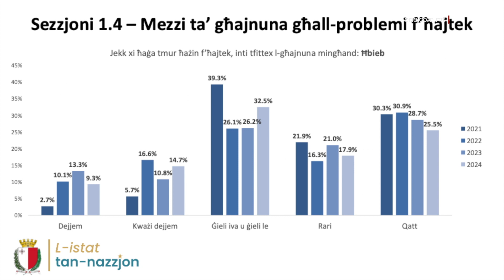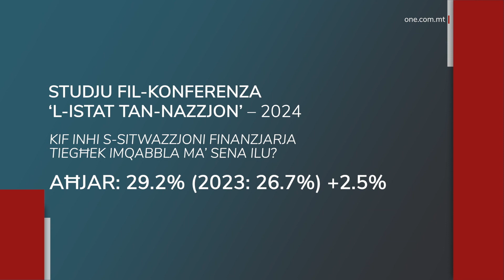81% TAL-MALTIN IĦOSSUHOM PARTI MINN MIDDLE-CLASS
ONE.COM.MT •
Mal-81% tal-Maltin iħossu li għandhom livell medju tal-għajxien tagħhom.

Fi kliem ieħor iħossuhom parti mill-middle-class.

Dan ħareġ minn studju li għamel l-istatistiku Dr Vincent Marmarà għall-Uffiċċju tal-President, li organizza r-raba’ edizzjoni tal-Konferenza Nazzjonali, l-Istat tan-Nazzjon.

Għal mod kif tħoss il-livell t’għajxien tiegħek, 80.6% wieġbu li għandhom livell medju ta’ għajxien, żieda ta’ kważi 2% fuq sena ilu, filwaqt li 12.2% qalu li għandhom livell ogħla mill-medja.

Dan fisser żieda minima fuq sena ilu.

7.2% qalu li għandhom livell t’għajxien taħt il-medja.

Fl-istudju, li sar b’kampjun ta’ fuq elf persuna fil-perjodu tal-kampanja elettorali li għaddiet, wera wkoll żieda ta’ kważi 6.5% tal-Maltin li jħossu li l-qagħda tagħhom se tkun aħjar sena oħra.

Fil-fatt dawn telgħu għal 45.5% minn 39.1% is-sena l-oħra.

Maż-żewġ terzi tal-Maltin qalu li huma kuntenti u 70% tal-Maltin iħossu li rnexxew f’ħajjithom.

Kien hemm ukoll żieda fuq sena ilu fir-rata ta’ Maltin li jħossu li l-qagħda finanzjarja hi aħjar.

Hawnhekk kien hawn titjib ta’ 2.5%, minn 26.7% għal 29.2%.

Kważi 71% tal-Maltin qalu li ma jixtiequx li twieldu f’pajjiż ieħor filwaqt li 25% wieġbu iva.

L-istudju staqsa wkoll dwar temi oħra.

Hawn ħarġet li l-familja tibqa’ l-aktar punt ta’ referenza għan-nies, b’aktar minn tliet kwarti jgħidu li jagħmlu għażliet importanti f’ħajjithom wara li jitkellmu mal-familja.

Il-familja hi meqjusa minn 85% tal-Maltin li minnha jiġu mgħallma l-aktar ir-rispett u l-valuri.

Dwar ir-reliġjon, żdiedet b’4.4% ir-rata ta’ dawk li wieġbu li mhu importanti xejn ir-reliġjon f’deċiżjonijiet li jieħu f’ħajtu.

Il-lingwa Maltija baqgħet l-iktar lingwa primarja għal 71.3%, filwaqt li kemm il-Malti u l-Ingliż huma meqjusa bħala ż-żewġ lingwi primarji minn aktar minn 20%

Dwar l-importanza tal-politika fil-ħajja tan-nies, ir-riżultati kienu aktar bilanċjati, bi kważi terz kull wieħed iwieġbu li l-politika hi importanti ħafna jew insomma jew lanqas xejn, rispettivament.

Aktar minn 30% wieġbu li mhux dejjem ivvutaw għall-istess partit fl-elezzjonijiet

Mat-tliet kwarti ta’ dawk li pparteċipaw fl-istudju qalu li l-midja tirrapporta jew insomma jew lanqas xejn mis-suġġetti li jikkonċernaw lin-nies.

It-televiżjoni huwa l-aktar sors segwit għall-aħbarijiet segwit mil-links tal-portals tal-aħbarijiet fuq facebook.

87% qalu wkoll li dak li jiġri barra minn Malta jaffettwa iktar lil pajjiżna filwaqt li meta mistoqsija dwar il-ħtieġa ta’ ħaddiema barranin f’pajjiżna, l-akbar ammont ta’ dawk li wieġbu qalu li l-ħtieġa ta’ dawn il-ħaddiema hi f’livell medju.

Għall-Maltin ukoll, l-aktar setturi importanti biex l-ekonomija tkompli tikber huma t-turiżmu, is-settur tal-ħwienet u r-ristoranti u s-servizzi finanzjarji.